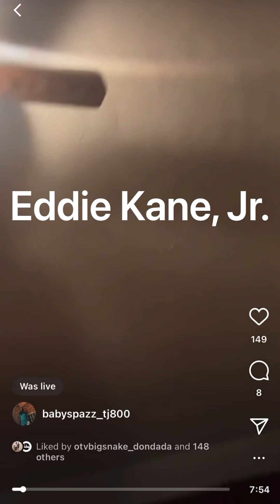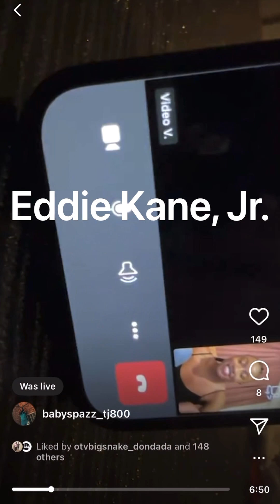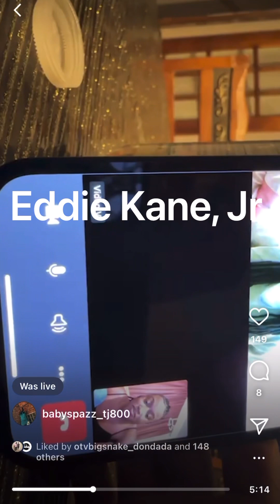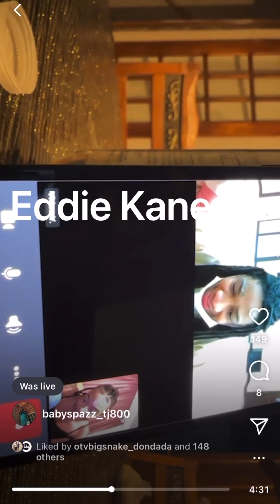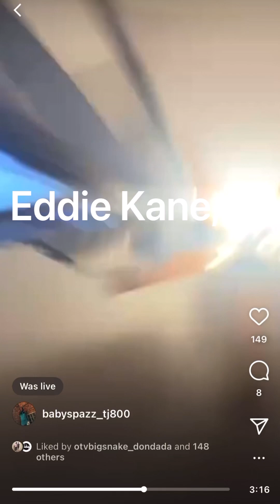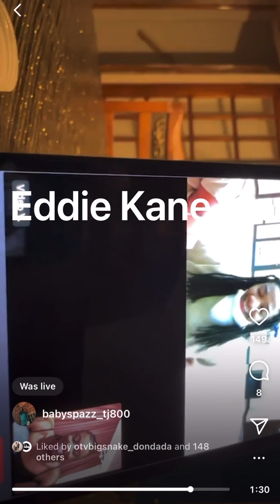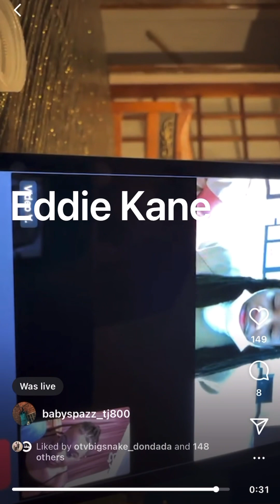🎱0️⃣0️⃣Lil TJ FaceTime From The COUNTY-A’INT NOBODY SENT ME NOTHING SO FVCK EM‼️ 😮 ✅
FREE LIL TJ!!💪🏾